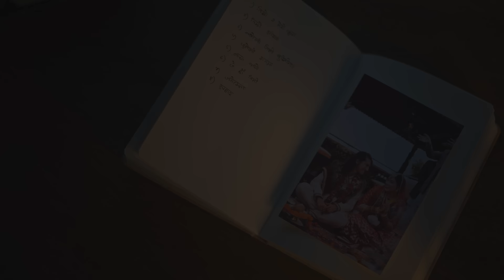Jyotsna - Swoopna Suman (Official M/V)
My beautiful wife has always been a big source of inspiration to me. I wrote this song to tell her how beautiful she is, so I named it after her.

Lyrics/Composition/Vocals : Swoopna Suman
Produced/Mixed/Mastered by : Saswot Shrestha
Electric Guitar : Bishal Chetri
Flute : Rubin Kumar Shrestha
Recorded at : Omniphonix Studio, Balaju

Story/Direction: Jyotsna Yogi @yogi.jyotsna
DOP/Cinematography/Edit : Bikesh Magar ( Chinoetales Productions)
Colorist : Anjon Limbu
Associate DOP : Purushottam Kandel
Makeup artist : Sangu Lamtari
Hair : Deeya Magar
Production Manager : Rajat Khadka
Project/Artist Managed by : Rashik Bhattarai

Special Thanks :
                            Karnika Jewellery
                            Ayush Dhoj Bista
                            Ashok Adhikari
                           Garage entertainment Nepal

Any form of reproduction and distribution of this content, without the owner’s permission, is not allowed.